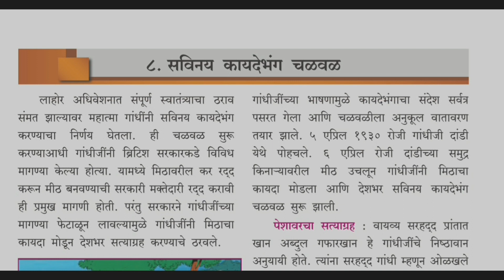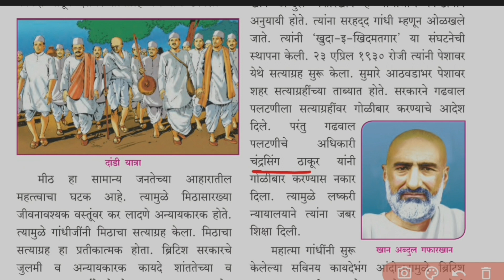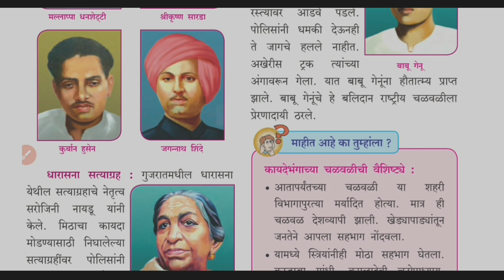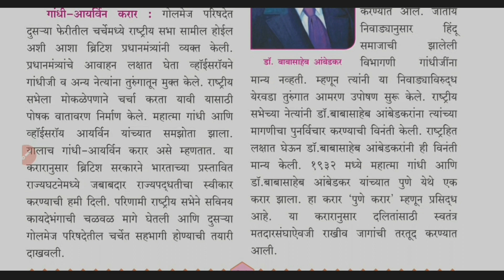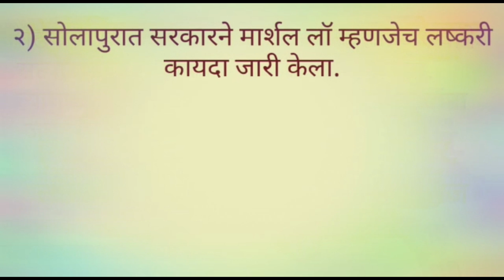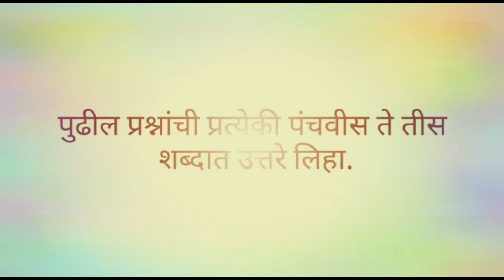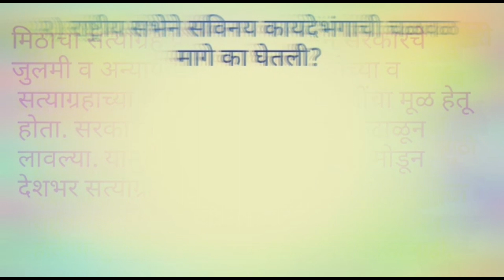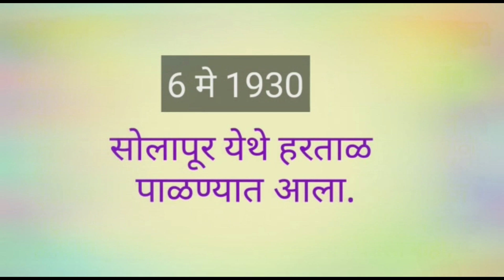आठवी इतिहास सविनय कायदेभंग चळवळ स्वाध्याय#पाठ स्पष्टीकरण#8vi itihas savinay kayadebhang chalaval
आठवी इतिहास सविनय कायदेभंग चळवळ स्वाध्याय पाठ स्पष्टीकरण#8 vi itihas savinay kayadebhang chalaval
आठवी इतिहास आठवी इतिहास स्वाध्याय आठवी इतिहास स्वाध्याय सविनय कायदेभंग चळवळ# आठवी इतिहास सविनय कायदेभंग चळवळ सविनय कायदेभंग चळवळ स्वाध्याय सविनय कायदेभंग चळवळ